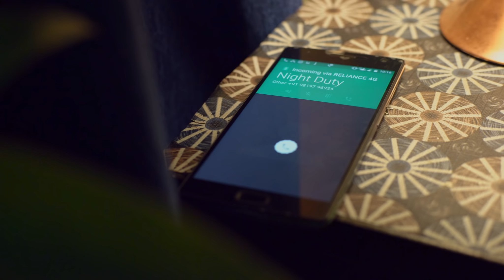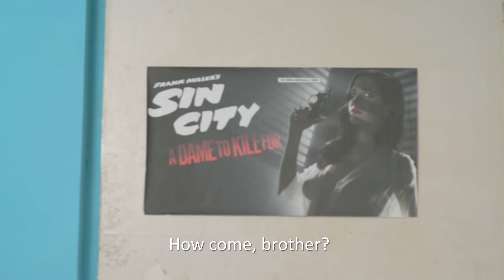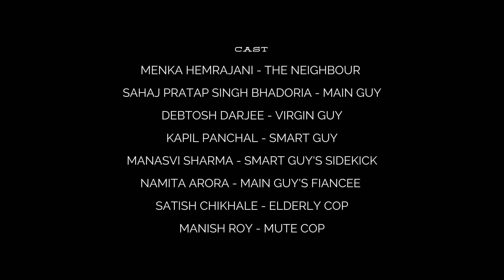MILF | Comedy Short Film (2017) | Hindi - with English Subtitles, India [HD] *Use Headphones*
She's forty, unmarried and lives right next door to four boys sharing an apartment. Is this a golden opportunity or unexpected trouble?

WINNER - ‘Best Entertaining Film - National’ | Piggy Bank International Short Film Festival - Season 2, 2018 | Jaipur, INDIA

Finalist | Best of India Short Film Festival 2018 | California, USA
Finalist | Cortokino 2K18 Short Film Festival 2018 | Mumbai, INDIA
Semi-Finalist | San Mauro Film Festival 2018 | Turin, ITALY
Official Selection | Dramatic Shorts 2018 | Denver, USA
Official Selection | Cefalù Film Festival 2018 | Palermo, ITALY
Official Selection | EchoFilmFestivals BRICS (EFF BRICS) 2017 | Moscow, RUSSIA
Official Selection | Jaipur Film World - 2018 | Jaipur, INDIA
Official Selection | Inshort Film Festival 2018 | Lagos, NIGERIA

CAST & CREW

Written & Directed by - Dinkar Sharma

CAST
Menka Hemrajani - The Neighbour
Sahaj Pratap Singh Bhadoria - Main Guy
Debtosh Darjee - Virgin Guy
Kapil Panchal - Smart Guy
Manasvi Sharma - Smart Guy's Sidekick
Namita Arora - Main Guy's Fiancée
Satish Chikhale - Elderly Cop
Manish Roy - Mute Cop

Produced by - Kanupriya Sharma
Casting - Saurabh Sharma
Make-Up - Debtosh Darjee
Direction Assistant & Editor - Kostubh Vyas
Production Executive - Akhilesh Tiwari
Post-Production Executive - Kapil Panchal

Director of Photography - Anurag Solanki
Camera Assistance - Leron D'souza, Saurabh Mahajan, Manish Roy
Colorist - Dinesh Gupta
Camera Equipments - Siddhartha Equipments
Camera Attendant - Harmeet
Lights - P. Giri Babu, Mahendra Sharma
Light Equipments - S.V. Vinayak Lights

Background Score - Harshit Rathore
Sound Design - Prasad Maha, Swapnil Shivang
Sound Mixing - Prasad Maha
Sound Recordist - Jeturaaj Devraaj Sonkar
Sound Equipments - S Vision

Song - Tonight, by Mercury and the Architects, Album - Poets & The Beast E.P.

Publicity Design - Rishabh Jain
Script Consultants - Script Litmus Mumbai
Location Courtesy - Prashant Kulkarni

A Diasalai Films Production